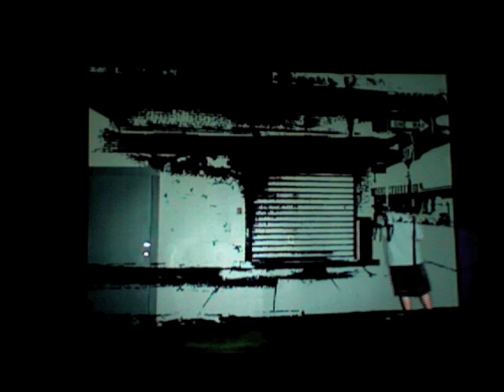The Garage Outline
Doin' it up on the garage wall at the office.  It took about 6 hours.  Still have to fill it all in.